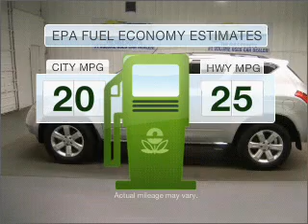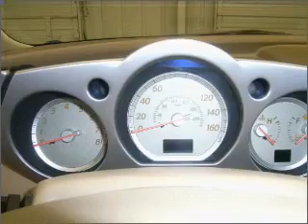2007 Nissan Murano - Daphne AL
Year: 2007
Make: Nissan
Model: Murano
Engine: 3.5 liter 6 cylinder 24 valve
Transmission: Automatic CVT
Exterior: Brilliant Silver Metallic
Miles: 45221
Chris Myers
27161 Hwy. 98
Daphne, AL 36526